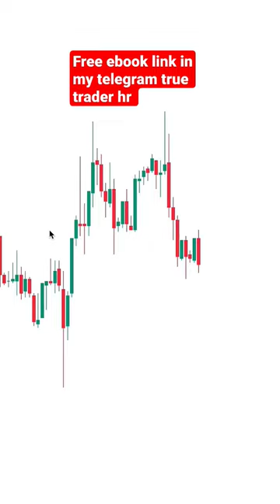Bank nifty prediction | price action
djia index
sensex today
todays sensex
sensex now
dow jones today
nifty 50
nifty index
dow jones industrial average today
nifty 50 index
dow index today
sensex
dow jones live
nifty
ftse 100
nasdaq index
sgx nifty
sgxnifty
sgx nifty index
stock market
bse sensex
nasdaq 100
dow jones futures
indexnse nifty_50
dax index
indexbom sensex
dow jones industrial
dow futures
nifty today
dow jones industrial average
hangseng index
hangseng
stock market today
tsx today
kospi
nasdaq composite
nse india
sgx nifty live
nasdaq today
nasdaq tsla
asx200
sensex index
nasdaq amzn
bank nifty
share market
nasdaq futures
nasdaq aapl
dow today
kospi index
nasdaq msft
stock futures
djia today
dax moneycontrol
sgx nifty futures live
bse sensex today
indexdb dax
bse index today
kospi moneycontrol
asx
stock market news
dow jones live today
nikkei index
nifty 50 share price
tsx index
nifty bank share price
sensex moneycontrol
nifty future
google share price
krx kospi
s&p 500 today
nifty live
nifty 50 live
sansex moneycontrol
s and p 500 today
nasdaq meta
sgx nifty moneycontrol
nasdaq index live
dow jones share price
nikkei 225
sgx nifty futures
nifty 50 chart
nasdaq futures live
sgx nifty today
bse index
premarket
nepse live
shanghai index
indexftse ukx
us market live
ftse 100 share price
us market
nasdaq googl
stock market live
djia futures
stock market futures
nse nifty
nasdaq nflx
vtsax
mcx share price
dow futures now
dow jones historical data
dow futures today
nifty futures live
sensex share market
dow jones futures today
nifty bank index
vix stock
cnn premarket
daijon moneycontrol
cnbc premarket
cnbc markets
nifty 50 today
nse zomato
us market today
share market news
sensex historical data
nse bse
gme stock price
dow jones index live
dow jones average
nasdaq index today
asx today
stocks today
tsx index today
world stock market
nasdaq composite index
tqqq stock price
nifty chart
top gainers today
nasdaq live
stock exchange
dow jones now
stock news
ftse 100 live
yes bank share price today
dow jones stock
ftse 100 today
sp500 stock
dreamfolks share price
nasdaq rivn
dow share price
nasdaq goog
nasdaq chart
bse live
urja global share
dow live
irctc share price nse
global stock market
nse live
sgx share price
world market index
latest share price
stockedge
tsla premarket
tata investment share price
stock screener
nyse t
dow jones today now
asx 200 today
dow jones stock markets
dow jones stock markets futures
bse today
dow jones index today
nifty share
tsx chart
us stock futures
tadawul
dax index live
tcs share price today
us futures live
td stock tsx
dow jones moneycontrol
dax share market
asian stock market
nasdaq qcom
gme share price
nifty vix
zomato share price today
nse bpcl
dax futures
nasdaq fcel
dow futures cnbc
stock market today live
nasdaq index live futures
world indices
bns stock price
the dow today
dow jones live chart
dow jones market
kospi share bazar
bajaj finserv share price nse
nyse index
irctc share price today
nasdaq stock
titan share price nse
sansex value today
dwcpf
sail share price nse
nasdaq nvax
world share market
sgx nifty 50 futures
nifty 50 companies
top losers today
bce stock tsx
us stock market live
asx index
sgx nifty live tradingview
s&p 500 live
zomato share price nse
nse pre open
nio premarket
sensex share
global share market
dji share price
current dow jones
gme premarket
nasdaq fb
nyse twtr
lic ipo share price
nasdaq today open